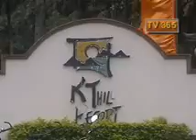KT HILL RESORT MUMBAI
RESORTS
- RESORT VASAI
 - CONFERENCE HALLS